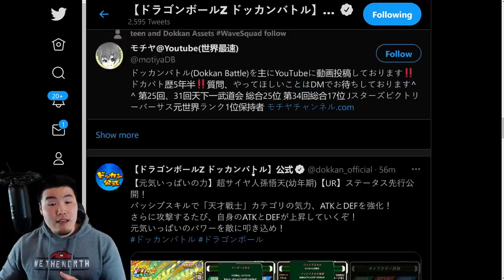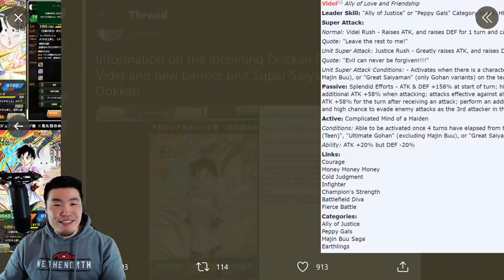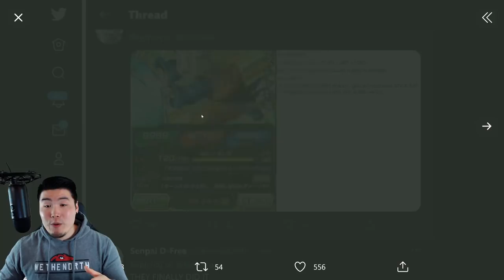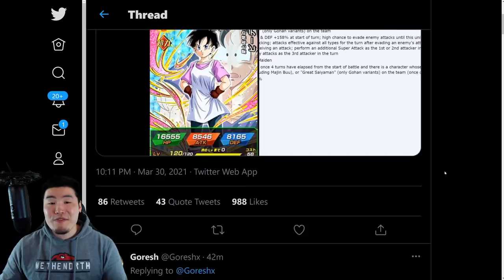OUR GIRL HAS NEVER LOOKED SO GOOD! Dokkanfest Videl FULL Animations & Details! (DBZ Dokkan Battle)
No, it wasn't just an April Fool's prank! Here's EVERYTHING you need to know about the upcoming Dokkanfest Videl!